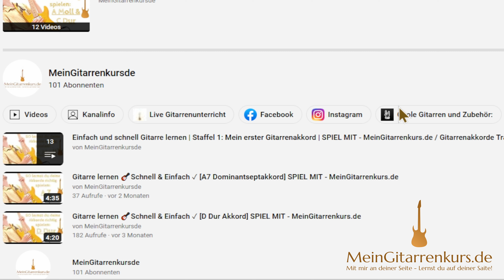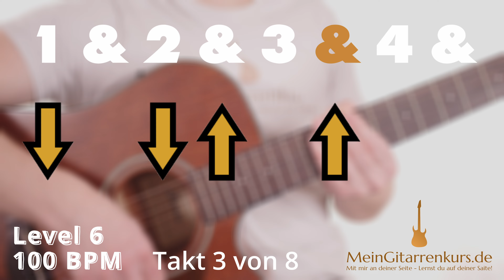#1 Mein erstes Anschlagsmuster Teil 2/3 | Gitarre lernen 🎸Schnell & Einfach ✓ - MeinGitarrenkurs.de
Schnell und einfach Gitarre lernen!

Gitarre lernen für Anfänger!

In diesem Video lernst du dein Anschlagsmuster auf der Gitarre spielen.

Das ist ein interaktives Übungsvideo.

Gitarren Akkorde einfach und kostenlos greifen lernen.

SPIEL MIT - Das Format für Gitarren Anfänger.

Staffel 7: Mein erstes Anschlagsmuster

In diesem Format lernst du ganz einfach die Grundlagen des Gitarre Spielens.

Du kannst auch echten Gitarrenunterricht kostenlos bei einem Online- Gitarren Lehrer testen auf:

Gitarren und Zubehör findest du hier:

Mit deinem Einkauf über meinen Partnerlink unterstützt du diese kostenlose Gitarren Übungs Plattform!

Willkommen bei MeinGitarrenkurs.de.

Die neue und moderne Art Gitarre zu lernen.
Wir bieten professionellen Gitarrenunterricht für Einsteiger und Fortgeschrittene an.

Starte gerne einen kostenlosen Probekurs.

Dabei kannst du deinen Unterricht live erleben, testen und deinen Lehrer persönlich kennenlernen.

Im Anschluss entscheidest du wie es weitergeht.

Das Onlinekonzept bietet mit 2 hochauflösenden Kameras und einem Studiomikrofon höchste Video und Soundqualität.

Mit der Zoom und Schwenkfunktion sind wir in der Lage mithilfe eines Joysticks die Kameraperspektive beliebig an die Situation anzupassen, damit du alles gut siehst!

Teste es einfach und unverbindlich.

Deine Vorteile sind:

- Bequem von Zuhause aus
- Kostenloser Probekurs
- Keine Warteliste
- Faire Preise
- Kündigung zum ende des Folgemonats

Musikalische Grüße

Tolga Polat